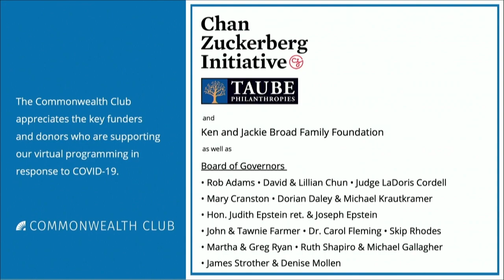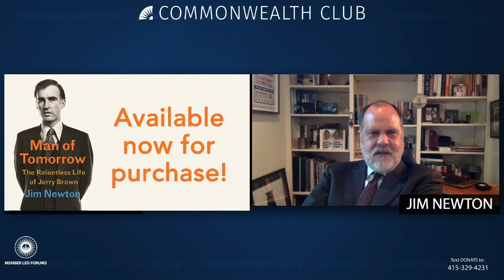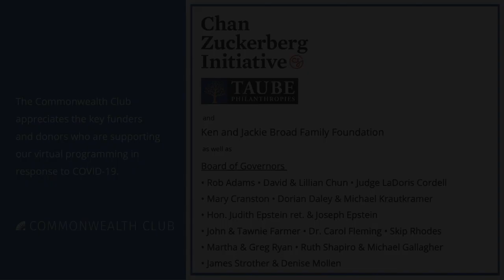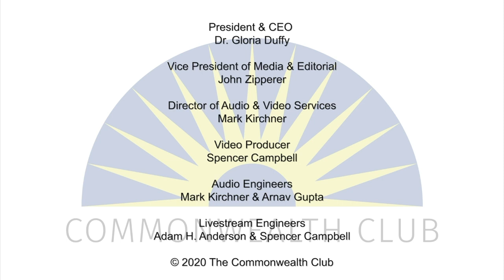Man Of Tomorrow: The Relentless Life Of Jerry Brown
Governor Jerry Brown is no ordinary politician. Like California, he is eclectic, brilliant, unpredictable, and sometimes weird. Join us virtually as Newton explains how Jerry Brown extended, but still radically altered, the legacy of his father, Governor Pat Brown.

In his 16 years as governor (from 1975 to 1983 and from 2011 to 2019), Jerry Brown's blend of compassion, far-sightedness, and pragmatism helped restore the California economy, balance the state budget, combat climate change, and defend immigrants' rights. Newton reveals the blueprint of Jerry Brown's offbeat risk taking: equal parts fiscal conservatism and social progressivism. Newton also reveals other sides of Jerry Brown, whose defeat on the national stage did nothing to diminish the scale of his political, intellectual and spiritual ambitions, and whose legacy demonstrates how politics may once again be effective in the future.

Speakers:
Jim Newton
Continuing Lecturer, Department of Communication, University of California, Los Angeles; Retired Editor, Los Angeles Times; Author of Man of Tomorrow

Newton photo by Steve Stroud